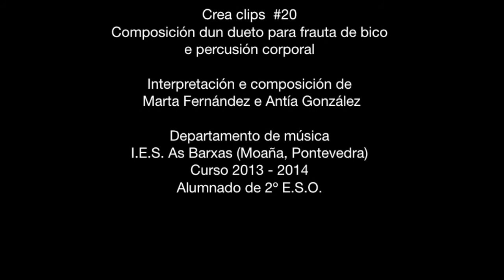Dueto para frauta de bico e percusión corporal (exemplo)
Obradoiro músicasbarxas
Crea clips #20
Composición dun dueto para frauta de bico e percusión corporal
Interpretación e composición de Marta Fernández e Antía González
I.E.S. As Barxas (Moaña, Pontevedra)
Alumnado de 2º E.S.O.
Proxecto: Profesor, Seso Durán